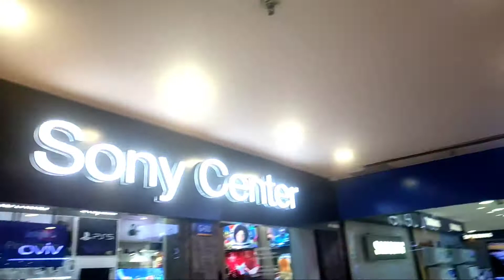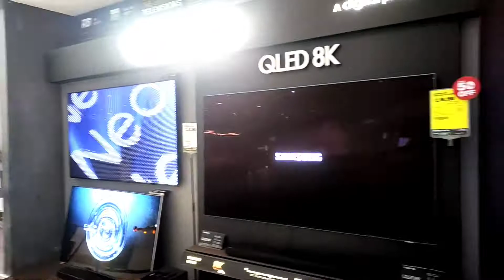E-mall Tour. E-mall vs Axis Mall vs Chroma . Cheapest price laptop shop. E-mall full view and guide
E-mall Tour. E-mall comparison with other shop. Best cheap price laptop shop in Ehmall. Axis Mall vs E-mall . Chroma vs E-mall.
E-mall full view. E-mall guidelines. E-mall location and details.